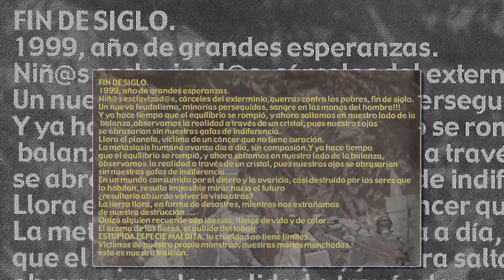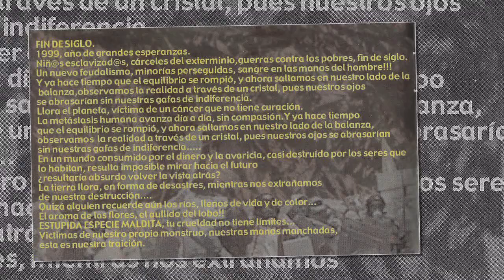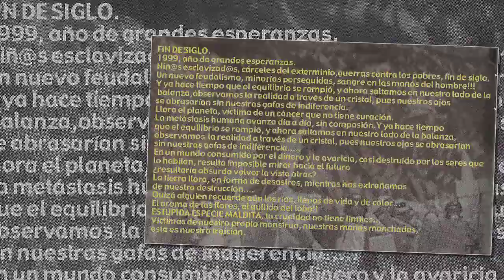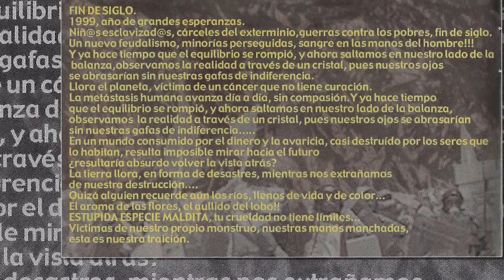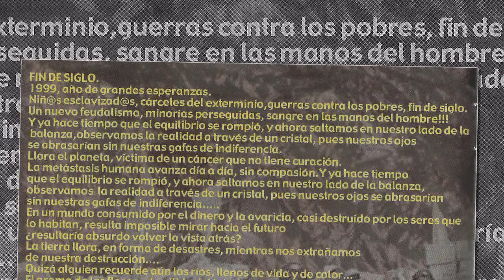RESTONS SOBRES - Fin de siglo.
Restons Sobres grupo Algorteño formado por Endika (guitarra), Pablo (Bajo), Iñigo (Batería) y Felipe (cantante).
En el 2001 Restons Sobres graba en Tala Estudios (Bermeo) su primer y unico CD "Fin de siglo" (con el apoyo como en la maketa de la DDT) en la que se pueden encontrar temas de hardcore rapido como este "Fin de siglo".